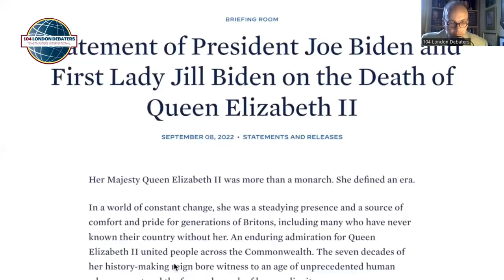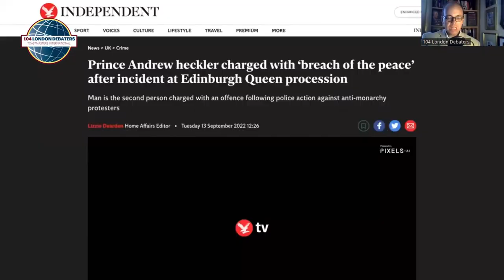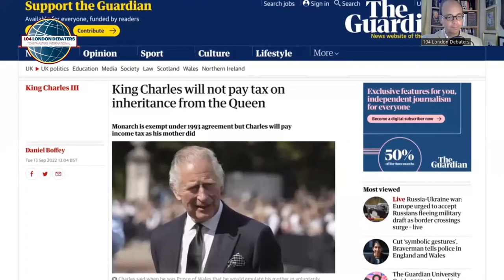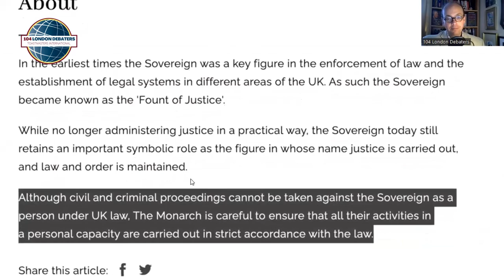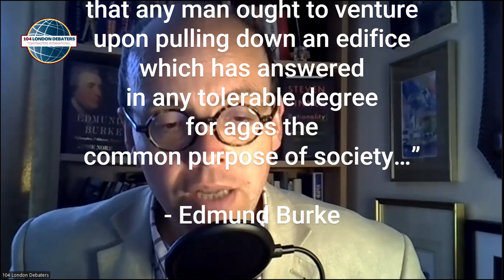Episode 10 @CosmicSkeptic Alex O'Connor rebutted on anti-monarchy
In this episode, debate coach and former president of 104 London Debaters, William Hagerup, rebuts the arguments put forward by the philosophy blogger Alex O'Connor AKA @CosmicSkeptic, in which he argues for the abolishion of the British monarchy.

104 London Debaters take no stance for or against monarchy, this podcast is simply an exercise to show how you can undermine an opponent's arguments by pointing out logical fallacies and factual errors in their arguments. As Alex is really good at doing this to others, we hope he is OK with us attempting to do it to him. Alex' YouTube channel is excellent by the way!

In the video, William refers to the term "enthymeme".